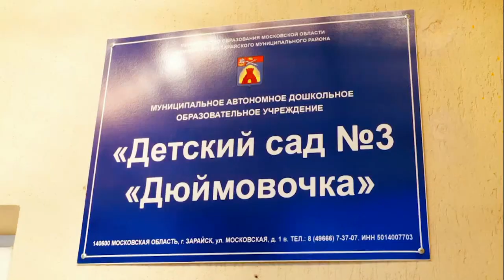Подмосковье вошло в тройку регионов-лидеров по качеству жизни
Подмосковье вошло в тройку регионов-лидеров по качеству жизни. Об этом сообщил в своём традиционном обращении к жителям Подмосковья губернатора Московской области. Андрей Воробьёв рассказал об основных достижениях в социальной и экономической сферах жизни региона, а также определил вектор развития на ближайшие годы.